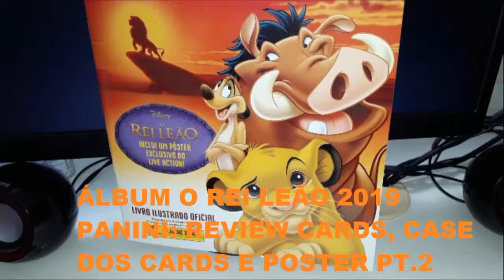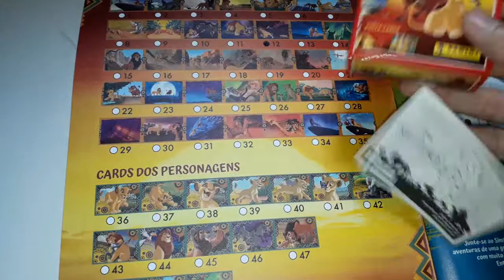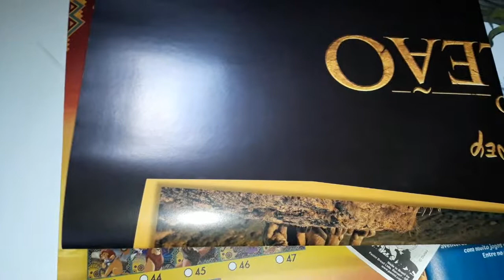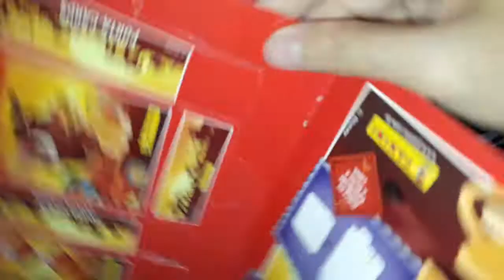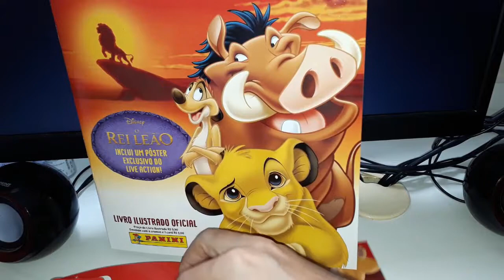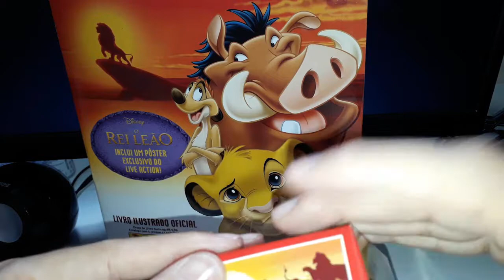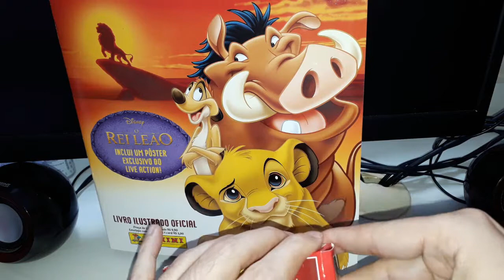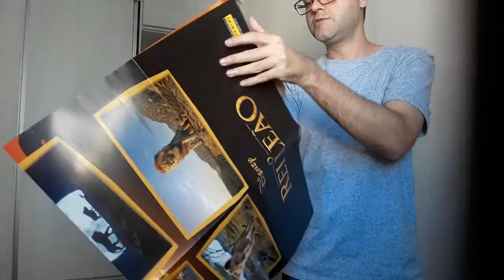ÁLBUM O REI LEÃO 2019 PANINI: REVIEW CARDS, CASE DOS CARDS E POSTER PT.2